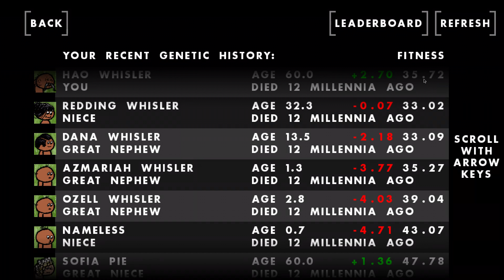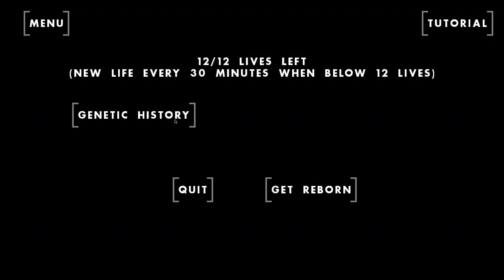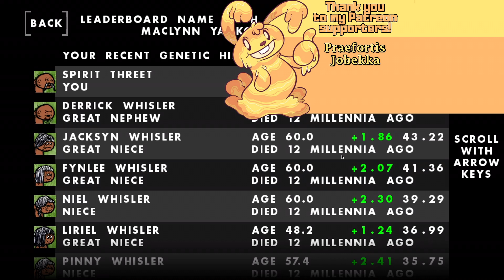Best Update EVER! It's COMPLETELY UNBREAKABLE! - One Hour One Life